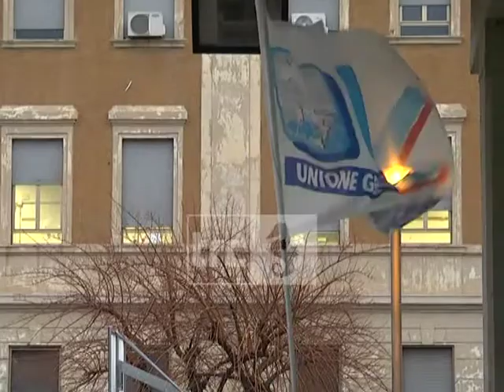Cosimi: non abbasseremo la guardia su Tirreno Power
Sfidando la pioggia e il freddo, alcune decine di lavoratori questo pomeriggio hanno risposto all'invito dell'Ugl a partecipare al sit-in di protesta davanti al Comune per rilanciare la vertenza Tirreno Power.  “Con questa iniziativa, a cui ne seguiranno altre, vogliamo tenere alta l'attenzione su questa vicenda, che coinvolge diversi lavoratori e non solo della centrale di Torrevaldaliga Sud”, dichiara il sindacalista Mauro Cosimi.